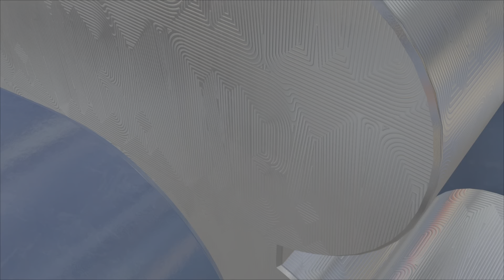NBA 2K23 - Lozo Sells Me A Gatorade. Meeting Jake Duvval. Top Takes Talks About Me